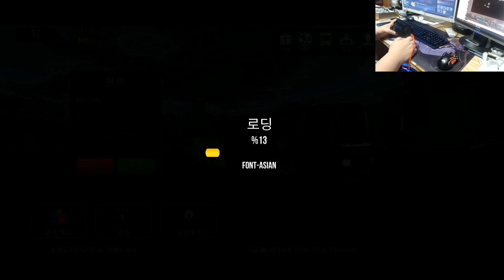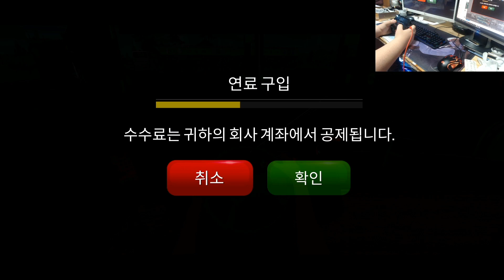옛날 버스인데 와이파이가 되는 버스가 있다?! 벤츠고속버스 운행기 / 버스 시뮬레이터 얼티밋(Bus Simulator: Ultimate)[헌트]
[플레이 휴대폰 사양]
LG V50

[플레이 컴퓨터 사양]
CPU : AMD 3700X
RAM : 32GB
VGA : MSI RTX2070 SUPER
SSD : 삼성 500GB M2
HDD : 3TB
M/B : MSI X570
MIC : SAMSON C01U 콘덴서